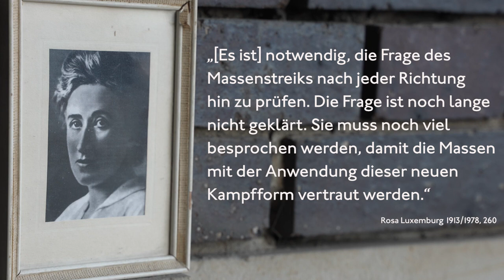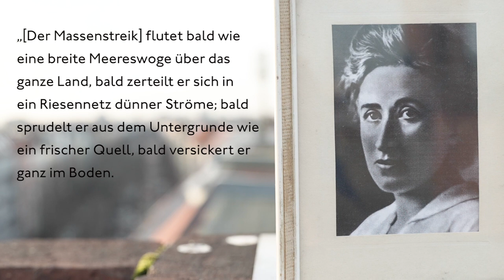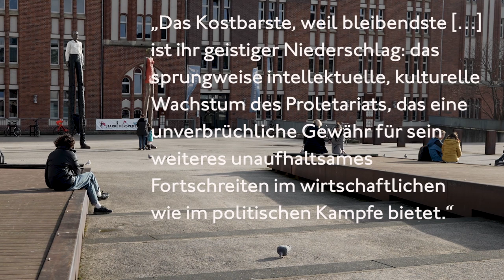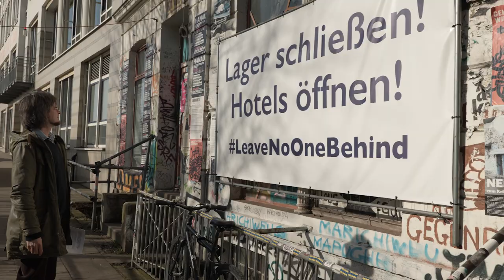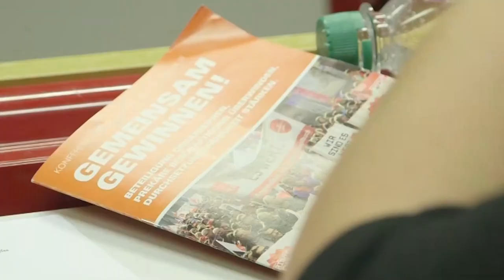Muckibuden der Arbeiterklasse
Vor 115 Jahren legte Rosa Luxemburg ihre Schrift «Massenstreik, Partei und Gewerkschaften» vor. Florian Wilde (RLS) erklärt, warum der Text auch heute noch aktuell ist und Streiks noch immer die «Muckibuden der Arbeiterklasse» sind.